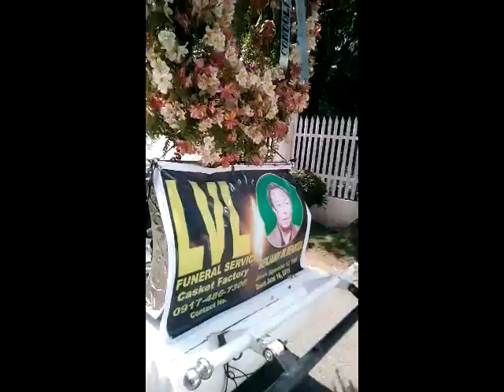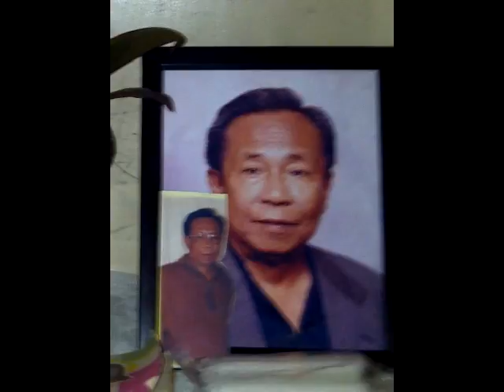Burial of Benjamin R Mendoza